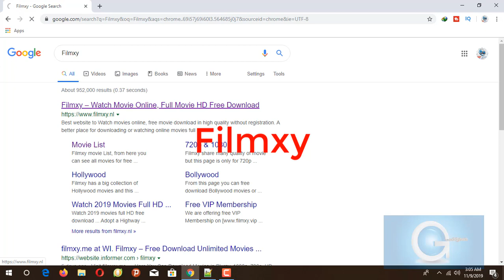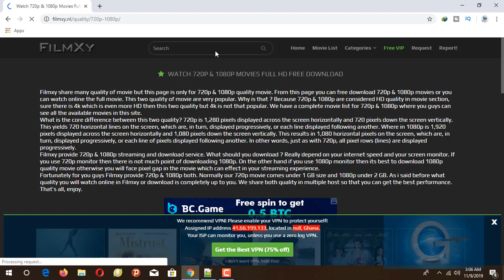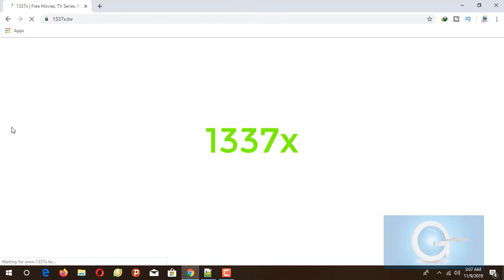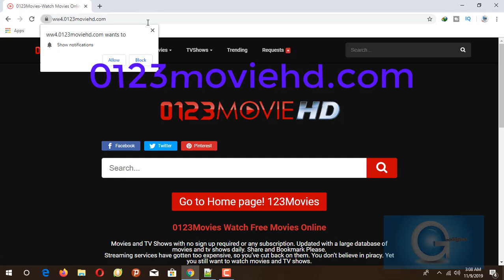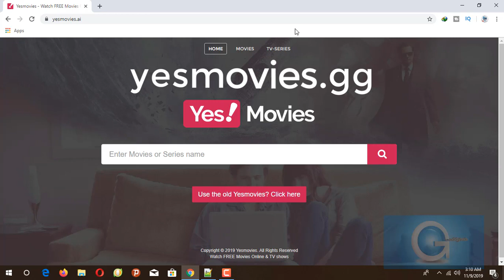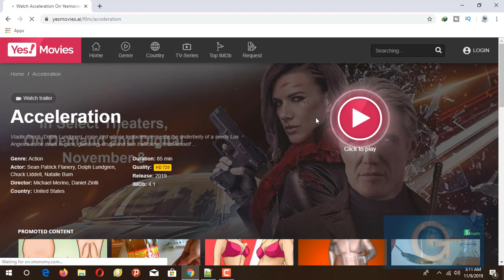TOP 5 WEBSITES TO DOWNLOAD HD MOVIES FOR FREE PART 1 | 1080p Blu-ray quality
Best webSite for downloading Hd Movies for FREE up to 1080p Blu-ray quality 2019 in this video.